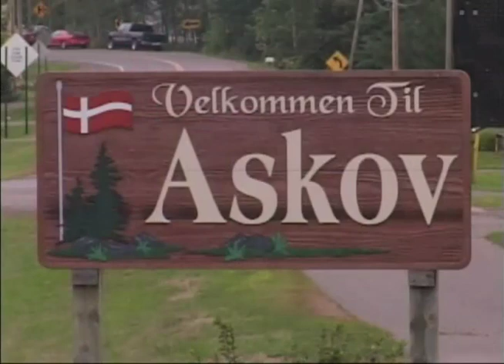Images of Askov Minnesota video trailer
For more information please visit PraxinoProductions.com